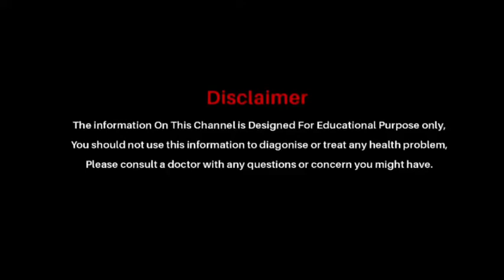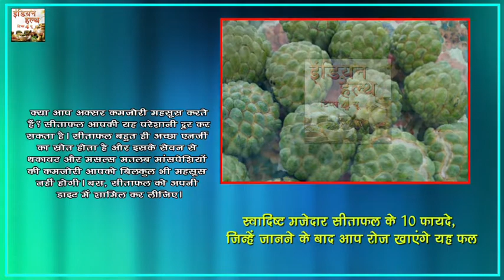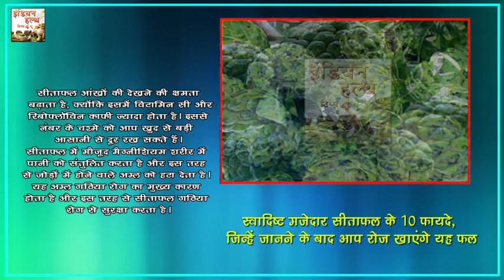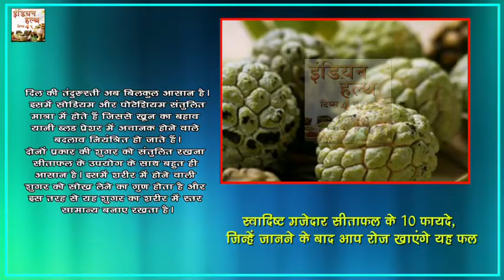सीताफल खाने के फायदे जानने के बाद आप इसे खाने से नहीं रोक पाएंगे अपने आप को || Indian Health